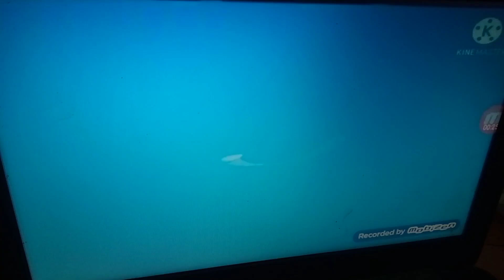max and ruby credits season 3